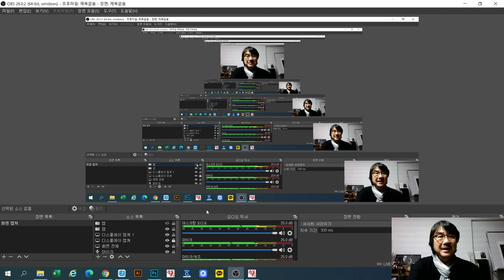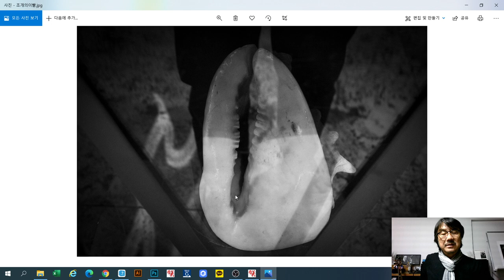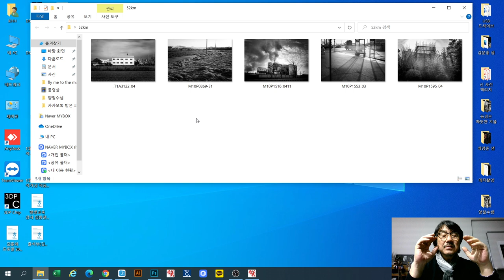2020-12-09 절제하라! 아이디어로 승부하라! (김지연, 김원택)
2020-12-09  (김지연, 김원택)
절제하라!  아이디어로 승부하라!